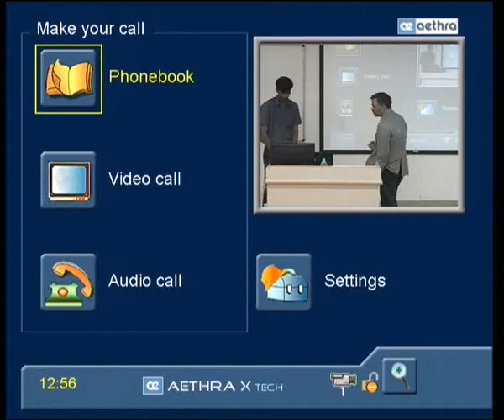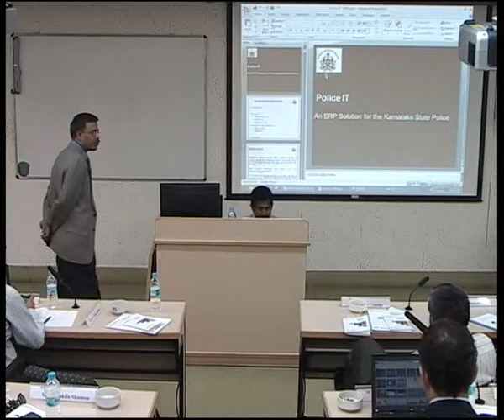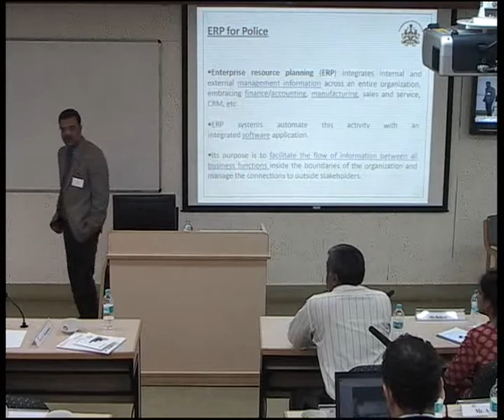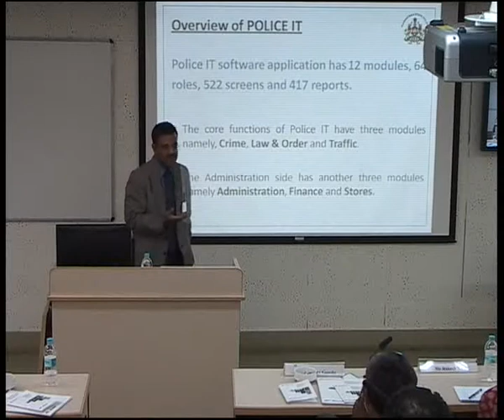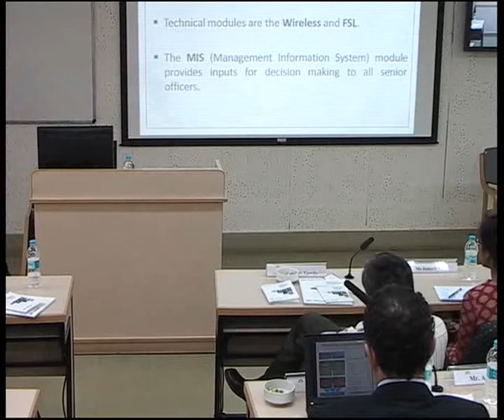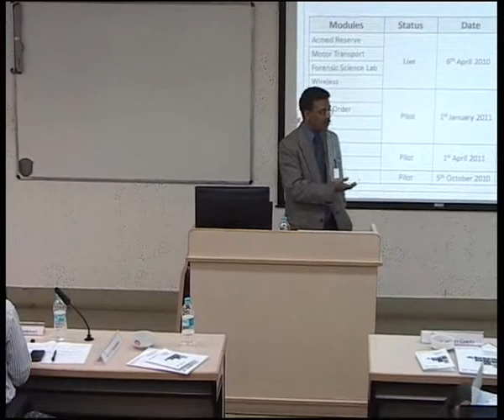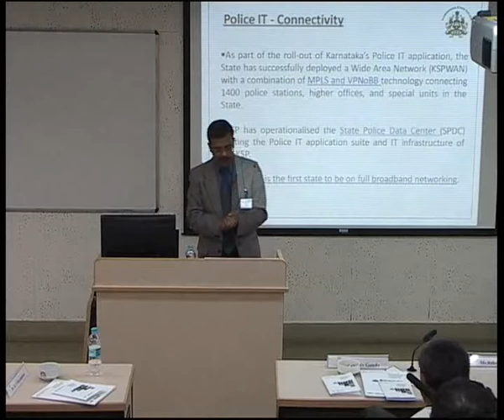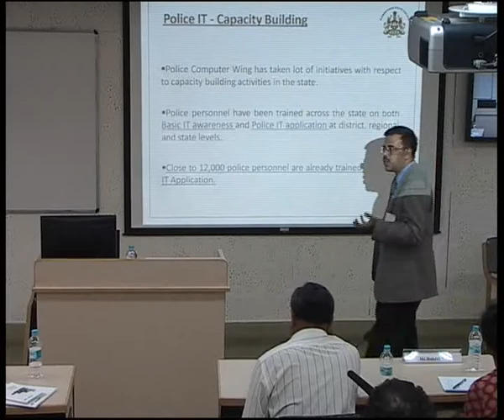Sanjay Sahay, Innovation, IIM Bangalore, June 2011 (1)